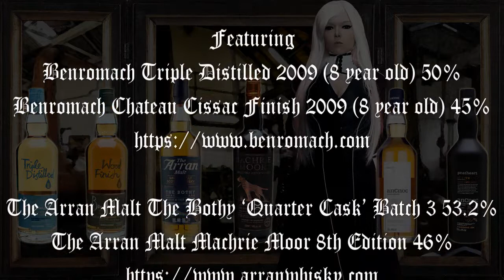The Good Dram Show - Episode 242 'New Releases'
Welcome to the pre- christmas edition of the show, in which I'll be looking at some relatively affordable drams, which would make ideal whiskies for the festive season!

The Good Dram Show
with Chris Goodrum

Episode 242 – The Pre-Christmas Episode of the Show!

Nottingham
NG1 2ET

Featuring
Benromach Triple Distilled 2009 (8 year old) 50%
Benromach Chateau Cissac Finish 2009 (8 year old) 45%

The Arran Malt The Bothy ‘Quarter Cask’ Batch 3 53.2%
The Arran Malt Machrie Moor 8th Edition 46%

An Cnoc 2002 (15 year old?) 46%
An Cnoc Peatheart 46%

Music
Scythe of Luna – In Bloom

Chris Goodrum